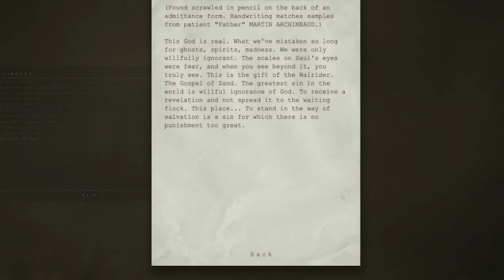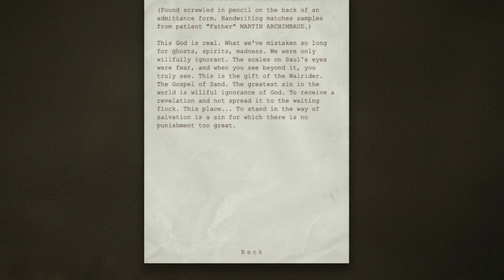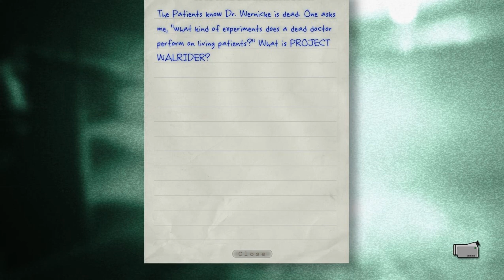(Drunk) Outlast Tor - Part 11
Watch me make my way through some stupid sewers while in a state of inebriation.